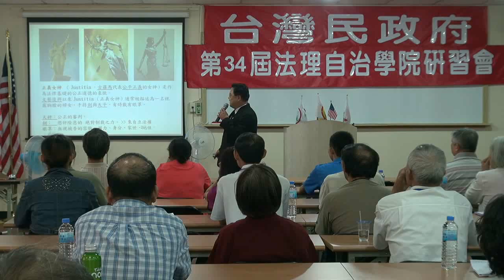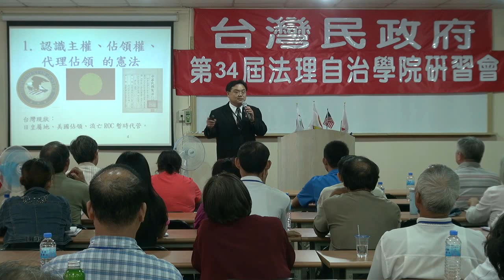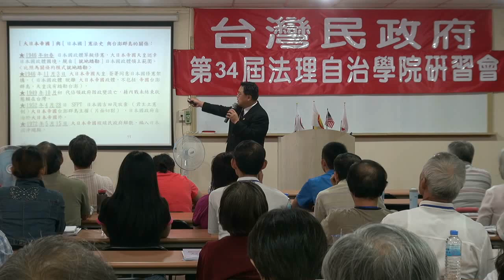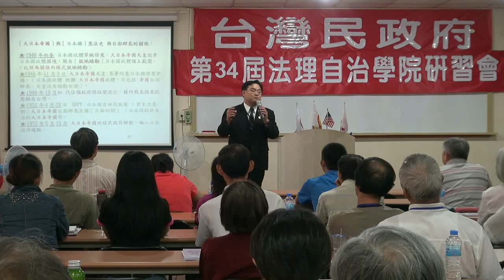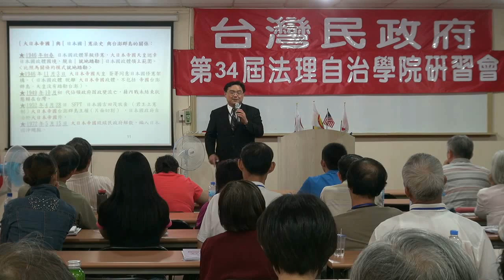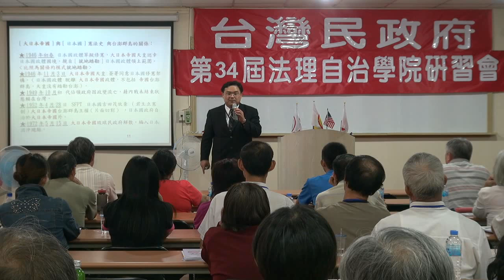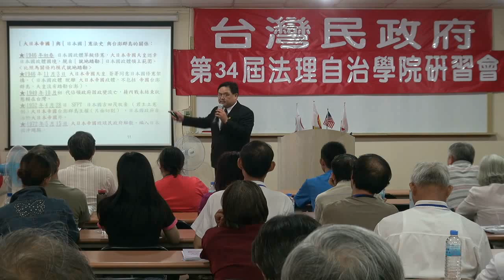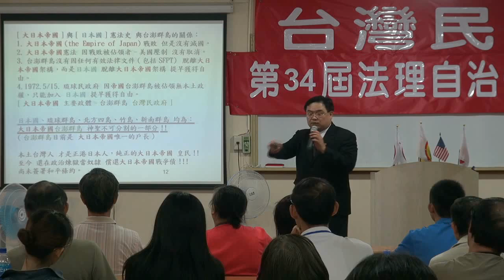120714-5-司法改革與轉型正義-林永承-台灣民政府第34屆法理自治學院